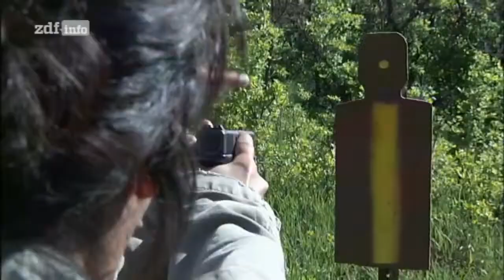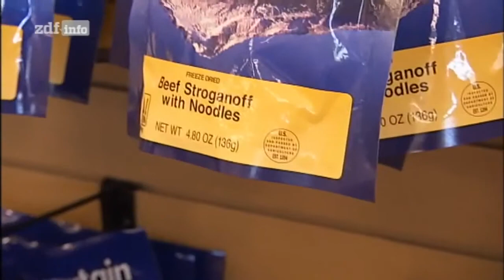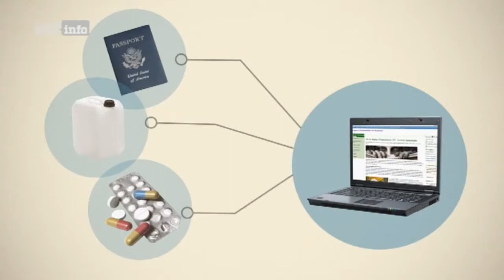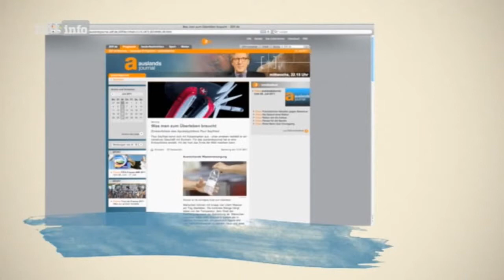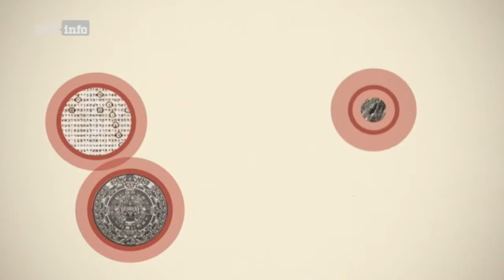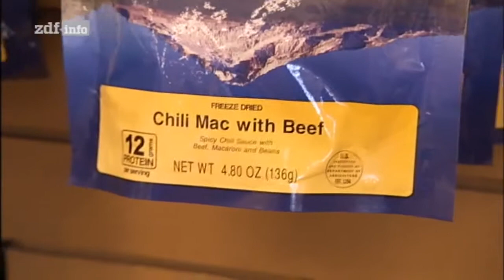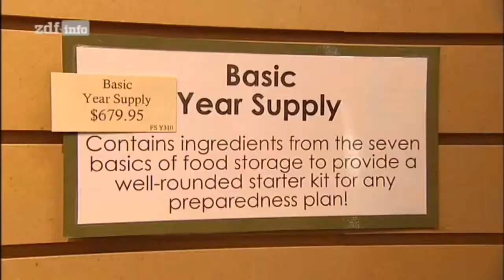Amoklauf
4 Pfoten 4 Kinder 4 July AK214 Der 34.Tag :: 712.

Peppis World - Ausfall [Revisited 2000] - 03 Konnie K. Music: Denis, Phil Text, Vocals: Tobiwahn In this video and with support of: Moritz K., Ulli K., Bim, The Raven and the poor ConceptFilm.